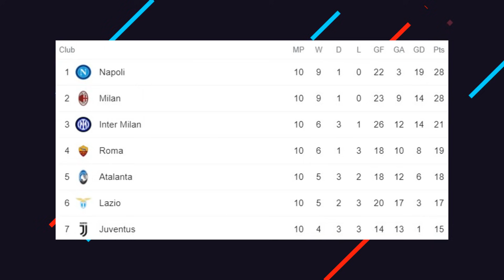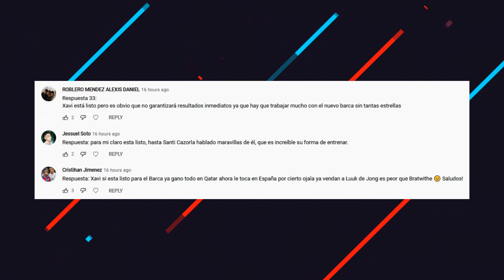OPCIONES si no llega XAVI | CHELSEA se robara este CRACK | PRIMER FICHAJE del NEWCASTLE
OPCIONES si no llega XAVI | CHELSEA se robara este CRACK | PRIMER FICHAJE del NEWCASTLE. Entérate de esto y mucho más ¡AQUÍ!